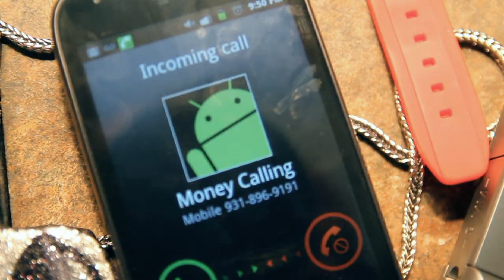Alpo Torres - Time 2 Roll - Music Video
Chupakabra Entertainment Presents: Alpo Torres Time 2 Roll Produced byRalph Beats
Hosted By: Dj Spinatik Tha Wax Wizard
Music Video Dir By: Chupakabra Ent
Time 2 Roll Now Available on I Tunes & all Music Online Stores
Chupakabraz are My Brotherz The CKE Album